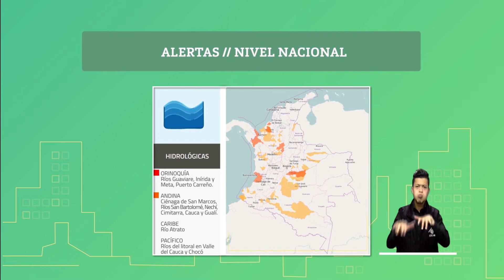Pronóstico del tiempo - Noche sábado 27 Madrugada domingo 28 de julio de 2019